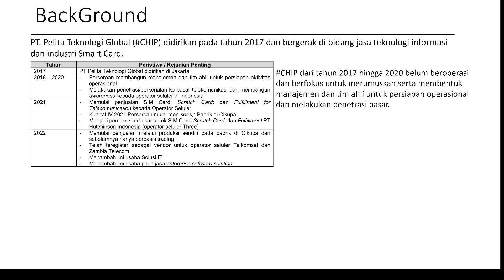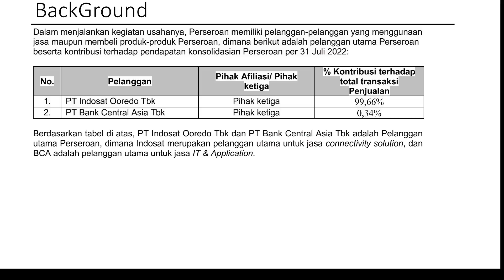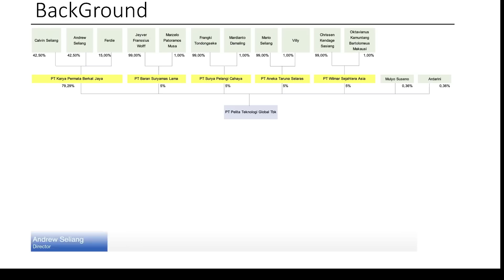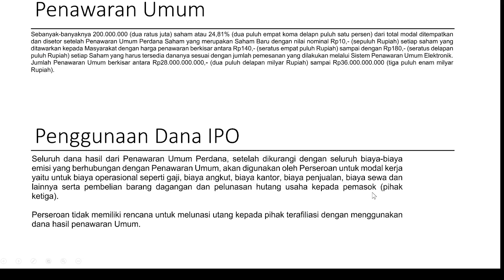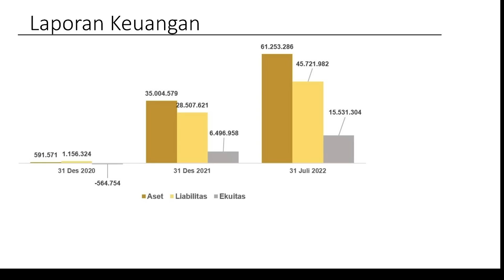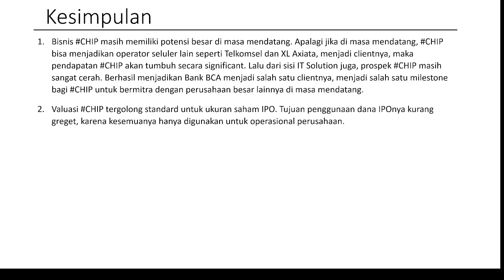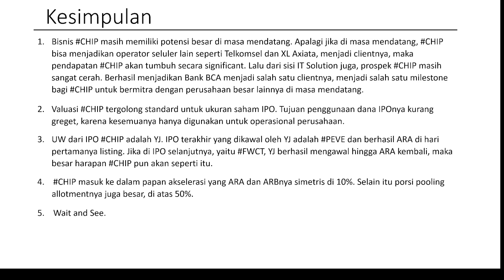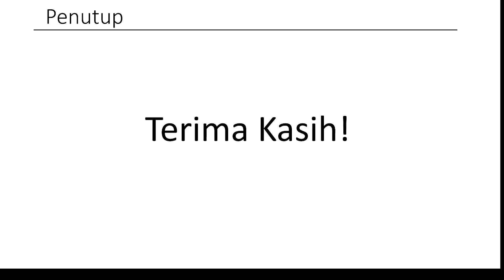IPO CHIP PELITA TEKNOLOGI GLOBAL | Perusahaan Smart Card dan IT Solution di Papan Akselerasi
NOTE IPO CHIP
*Harga Penawaran : 140-180
*Masuk Papan Akselerasi

Kode Referral Bank Neo (Dapat 10juta Kupon Experience) :
BJZ9R2

Saya harap video ini dapat bermanfaat bagi Sobat Maya dan bisa menjadi bahan pertimbangan untuk Saham IPO CHIP ini.

Happy Watching!!!